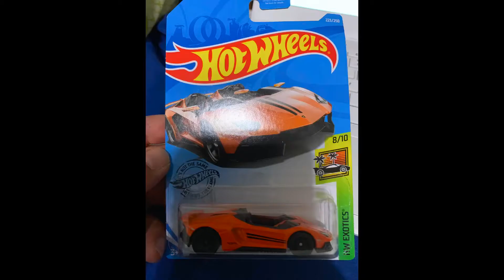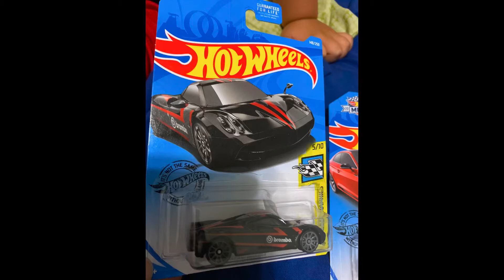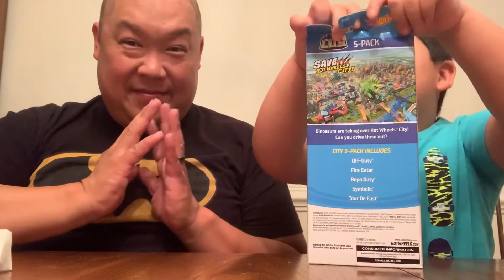Hot wheels with Matt’s Playtime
Matt Hotwheels collection grows